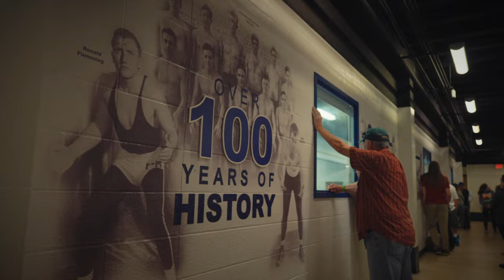F&M True Blue Weekend 2023